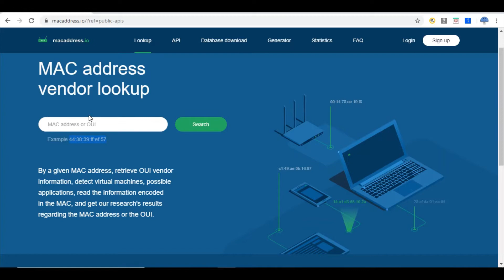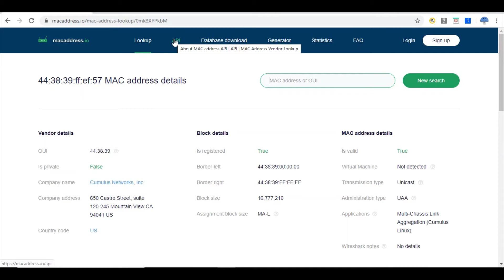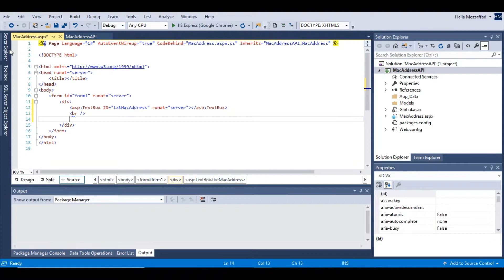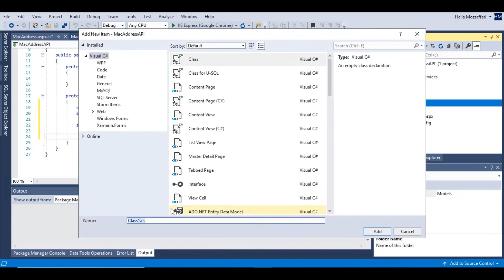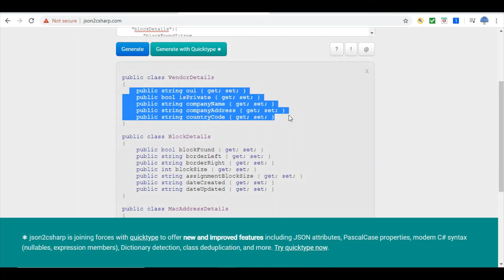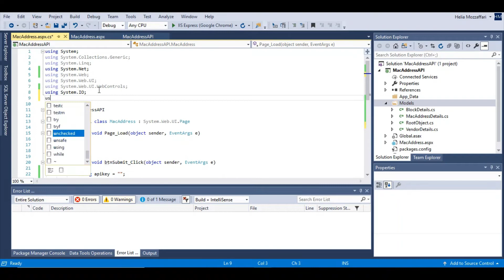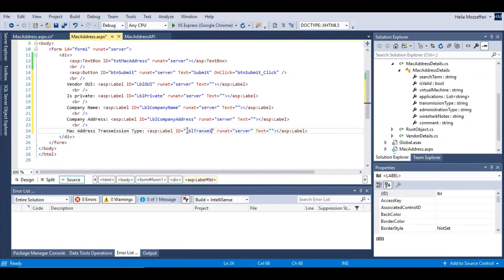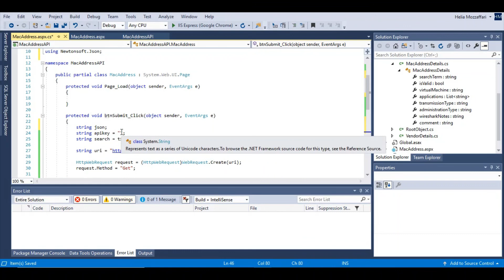c# programming API 4 : Mac address